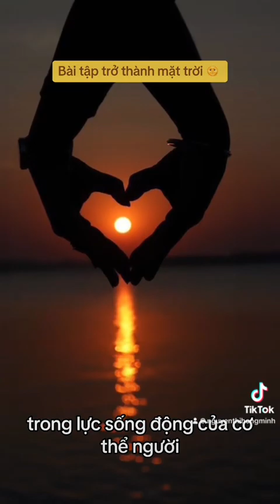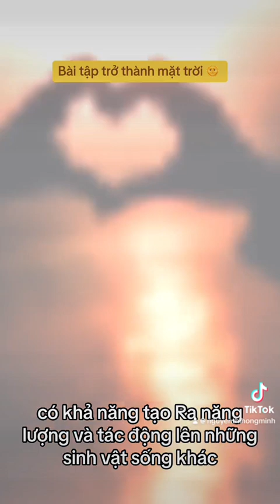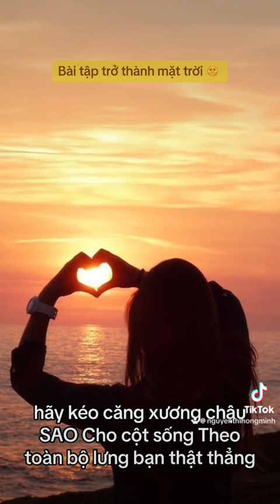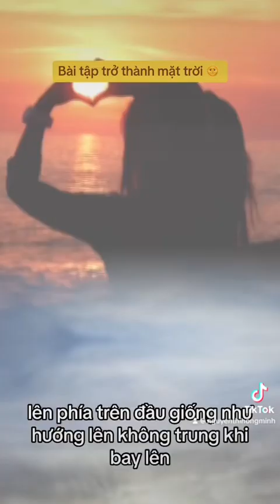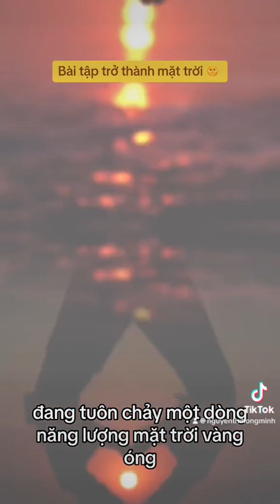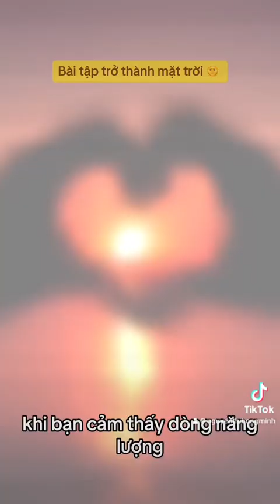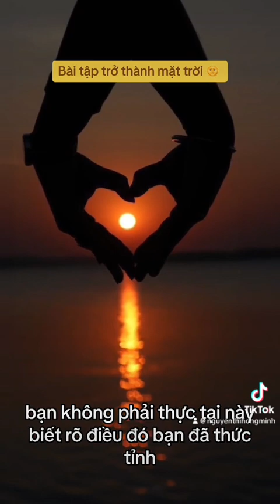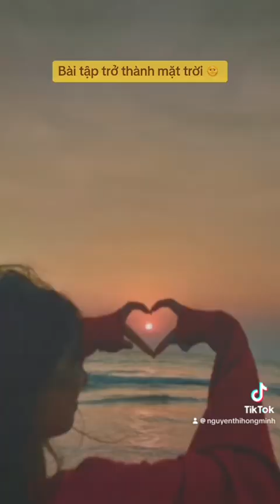Bài tập trở thành mặt trời 🌞